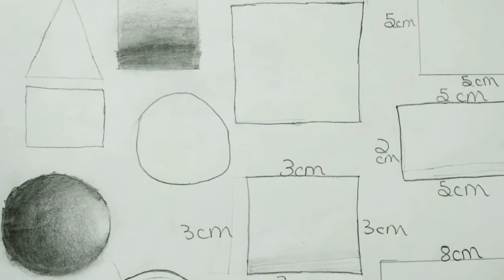My Little Artists -5 ARJUN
Art Nandha